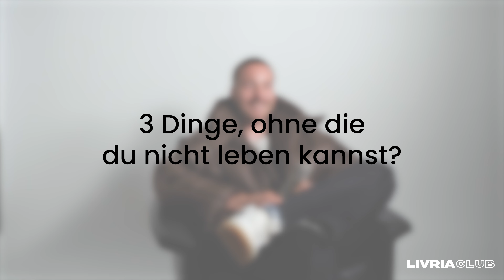Fast Session with katlix | LIVRIA CLUB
katlix, musician from Hamburg shows us his favorite item, tells us the best city to get doner kebab and shares his biggest dream as a musician.

Credits
Filmed: Ilja Braun
Support: Kira Hampe, Gao Delong Ai, Willy Wu, Eric Kleinen